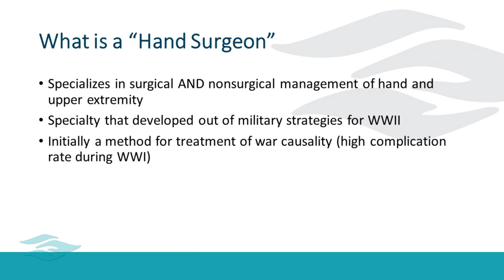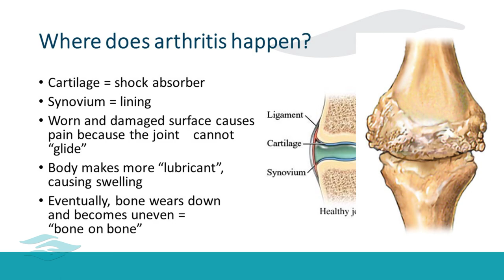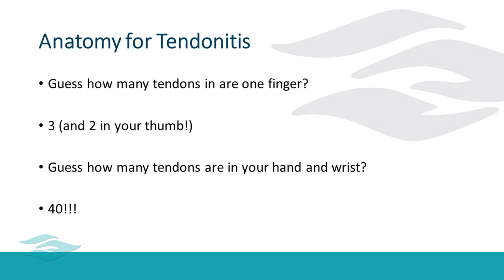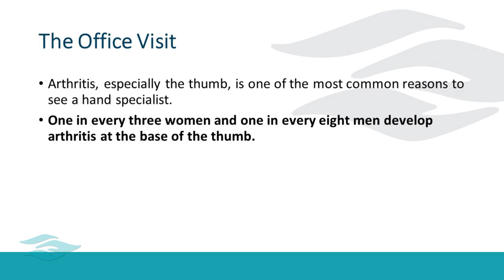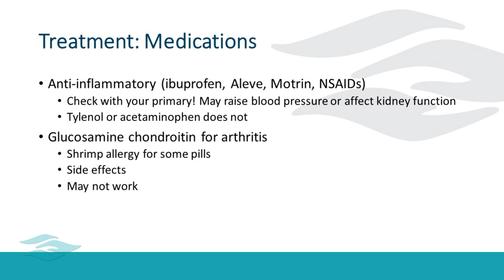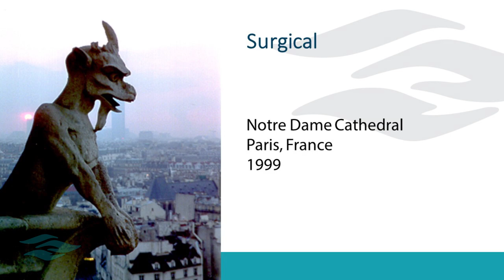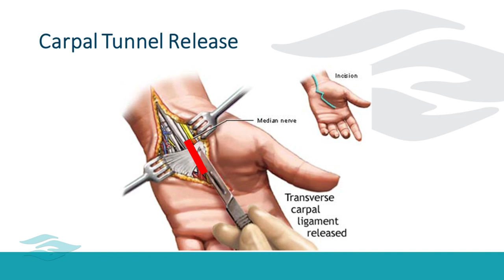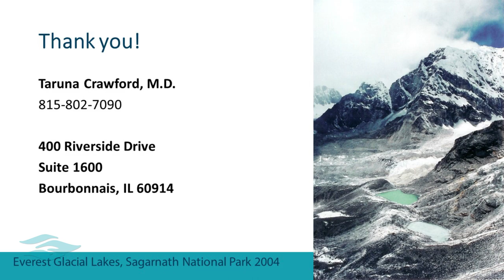Hand and Wrist Pain: Treatment Options for Arthritis, Tendonitis, Carpal Tunnel Syndrome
LinkedIn Hand and Wrist Pain: Treatment Options for Arthritis, Tendonitis, Carpal Tunnel Syndrome with Taruna Crawford, MD , CIME, hand and orthopeadic surgeaon.